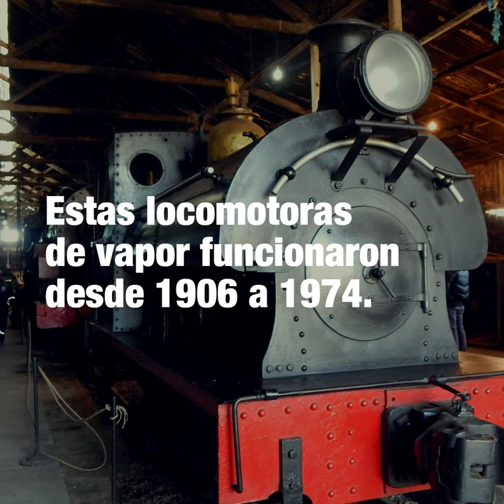Museo Ferroviario de Guaqui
¿Sabías que en Bolivia existen tres museos ferroviarios?
Te presentamos el MuseoFerroviario que se encuentra a orillas de LagoTiticaca, puerto de Guaqui.